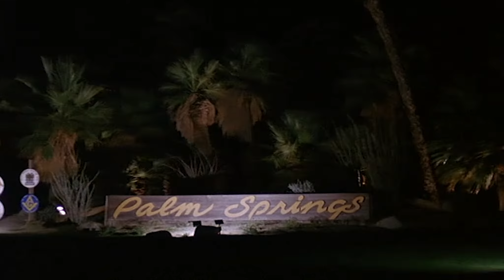SYML - Clean Eyes (The Midnight Remix)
The Midnight's remix of the SYML track "Clean Eyes"